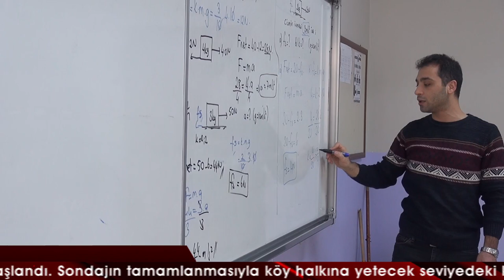Kermes geliriyle Afrika’da su kuyusu açtırdılar